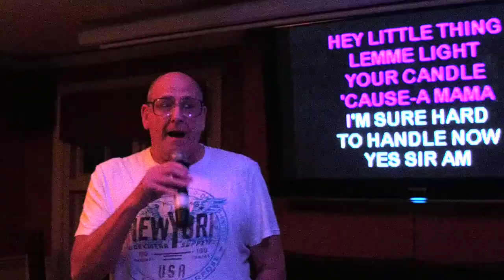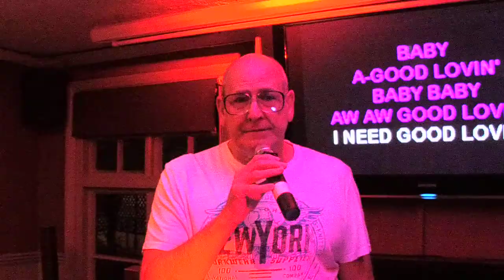KDJ Leon & Disco1 Presents Karaoke Coach & Horses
Venue  : Coach & Horses  - Stevenage - With KdjLeon
Singer  : Dennis
Song  : Hard to Handle
Artist : Black Crows
Rating :

Camera : Mevo Live camera studio
Equipment : Evox 8's , Denon Dn6000Mkii
Software : Serato Dj & Serato Video